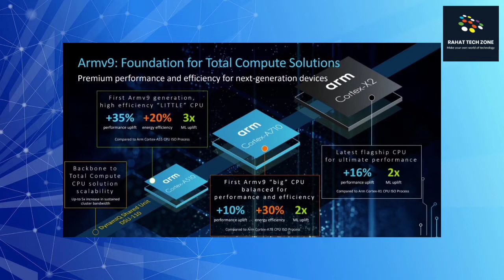Vivo x70 mind blowing camera,Iphone 13 big change in cameras,new gaming rulesin china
Assalamualaikum bangladesh. Hope you all are save,and happy by the grace of almighty Allah.In today's tech news I will share some latest technological current news.I will talk about Realme 8s colour,,iphone 13,Vivo x 70 series,samsung and much more.I am rahat with you.please like the video amd don't forget to subscribe the channel.

Let's see what is inside the video…
0:00 introduction
0:56 Qualcomm snapdragon 898 with vivo v1 chipset
2:10 Iphone 13 big change in camera
3:00 china new gaming rules for teenagers
4:42 Poco x3 pro blusted
6:04 Realme 8s colours
6:37 Samsung galaxy a series with ois
7:26 Vivo x70 full spacification